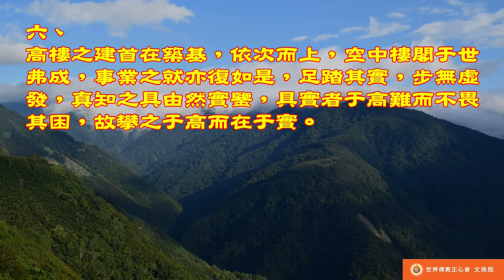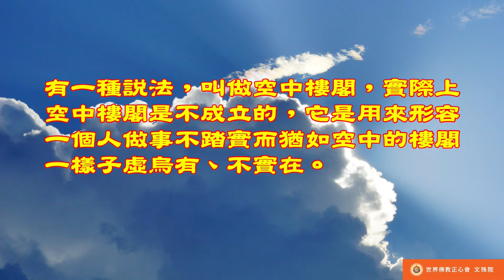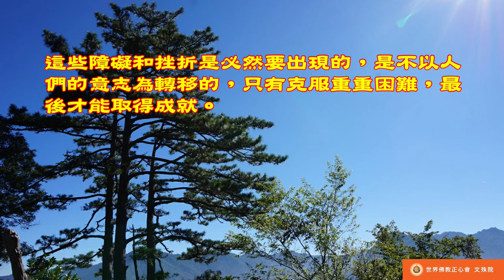佛教正心會Youtube頻道 | 南無第三世多杰羌佛 世法哲言6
高樓之建首在築基，依次而上，空中樓閣于世弗成，事業之就亦復如是，足踏其實，步無虛發，真知之具由然實鑒，具實者于高難而不畏其困，故攀之于高而在于實。